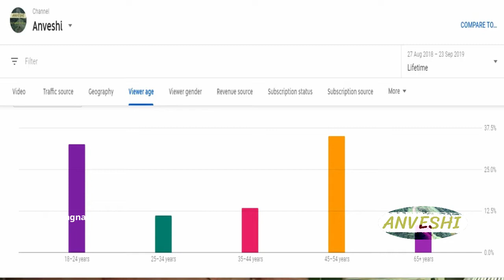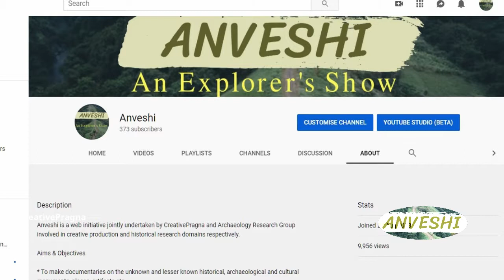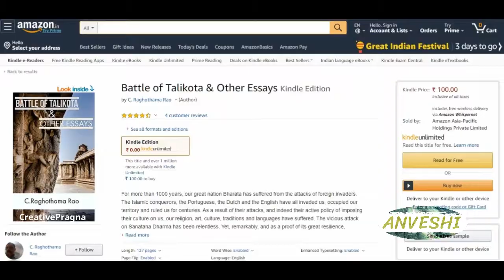Anveshi 1st Anniversary Talkshow Part 5 - The Statistics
This episode presents the statistics of Anveshi Channel.

Some of the salient stats (as of recording the talkshow) :

Total Visits to channel: 9,700
Total Minutes of Watching : 26,500 mins